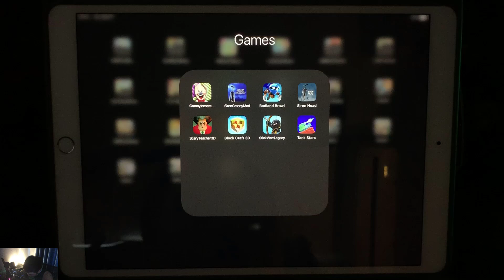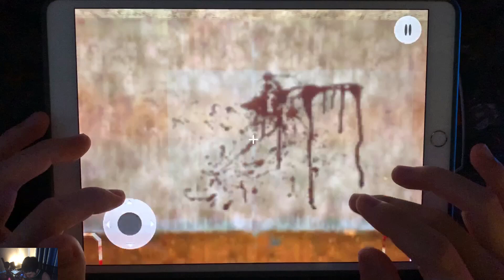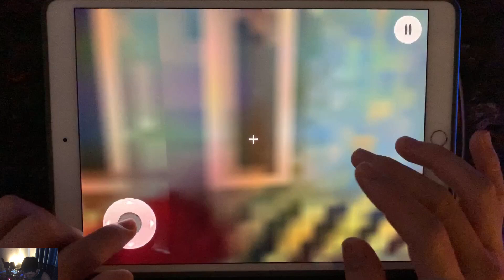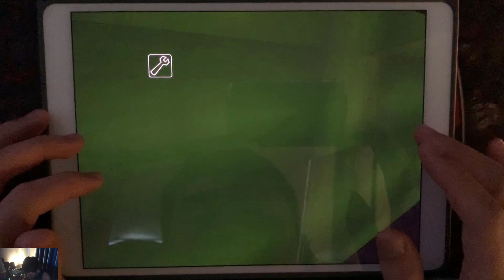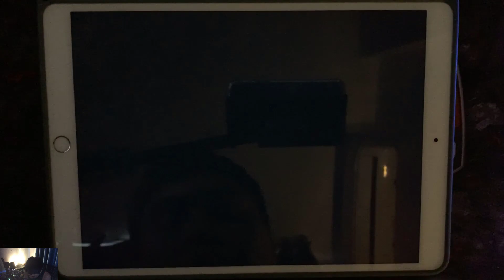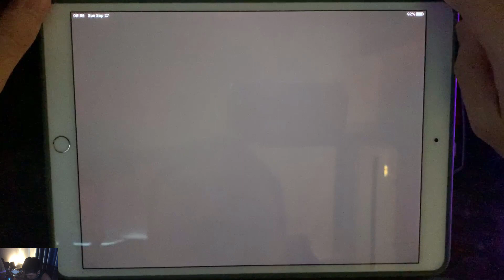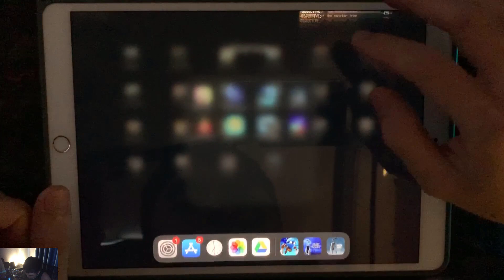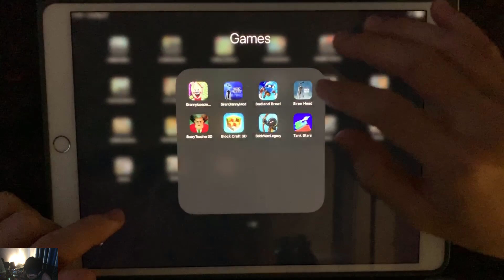Granny Ice Scream,Siren Granny Mod,Badland Brawl,Siren Head,Scary Teacher 3D,Block Craft 3D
GrannyIceScream,SirenGrannyMod,Badland Brawl,Siren Head,Scary Teacher 3D,Block Craft 3D,Stick War:Legacy,Tank Stars